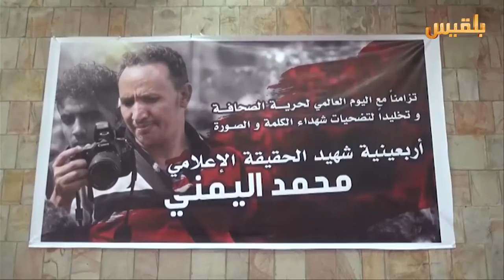تعز.. فعالية احياء اربعينية المصور محمد اليمني | تقرير: حمزة امين